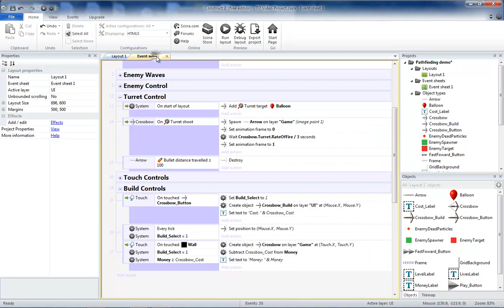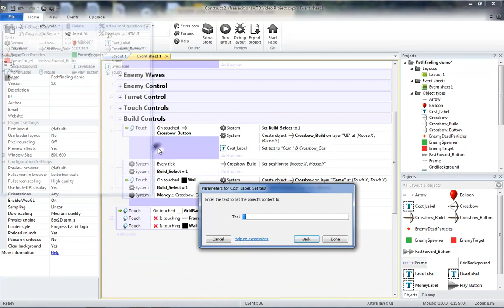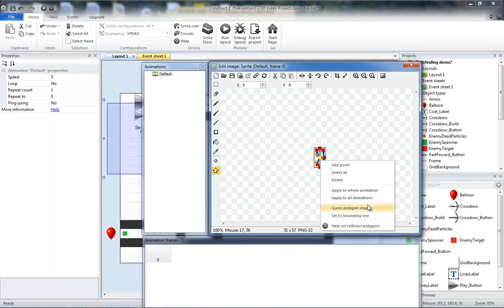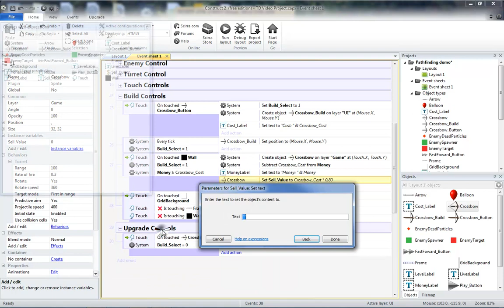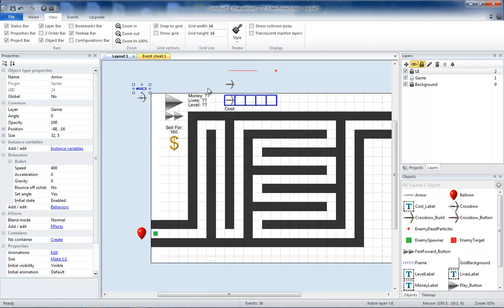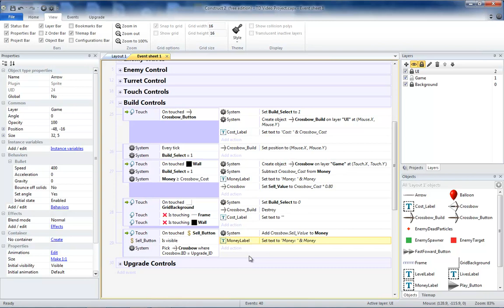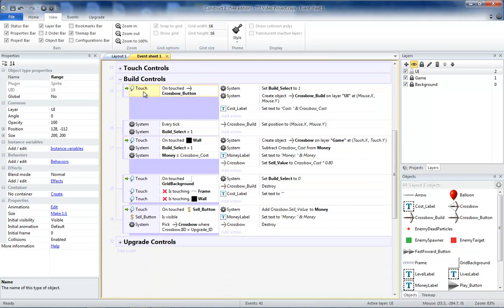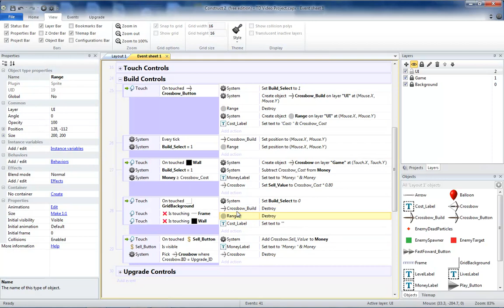Tower Defense - Construct 2 - Part 6 - Selecting and Selling Towers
In this video, we allow for the tower we have selected to be sold and deselected. We also added a visual indicator of the range of the tower to the build object, as well as the selected tower.